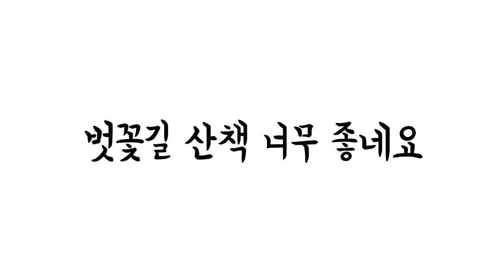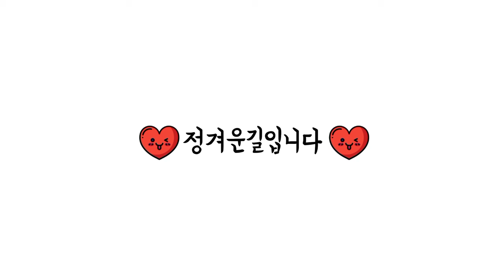산책했어요-인천대공원벚꽃풍경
2022년 4월 10일 벚꽃철이라 인천대공원에서 아름다운 벚꽃풍경과 함께한 날이다.